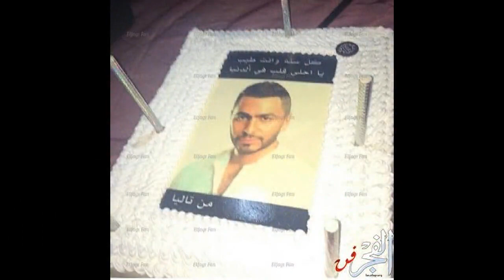تامر حسني يحتفل بعيد ميلاده مع زوجته وأصدقائه